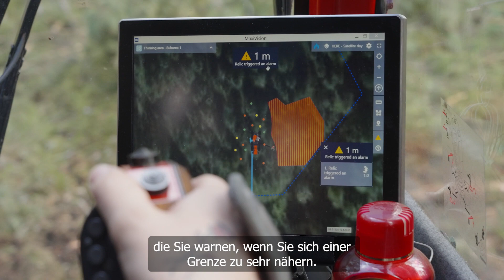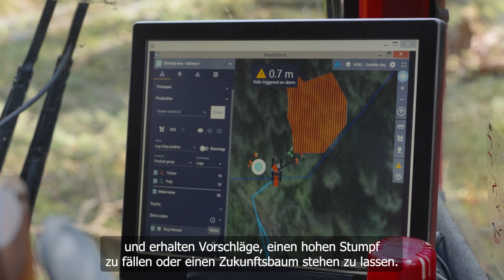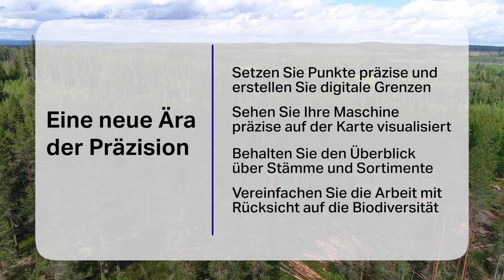MaxiFleet Precision - Unser Experte erklärt die Vorteile (DE)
Digitale Entwicklungen schreiten in rasantem Tempo voran, und für die Forstwirtschaft bedeutet dies neue, intelligentere Arbeitsweisen. Dank der Weiterentwicklung der Satellitenortungstechnologie GNSS kann Komatsu die Position der Maschine nun auf wenige Zentimeter genau anzeigen und bildet damit die Grundlage für eine neue und spannende Funktion: Precision.